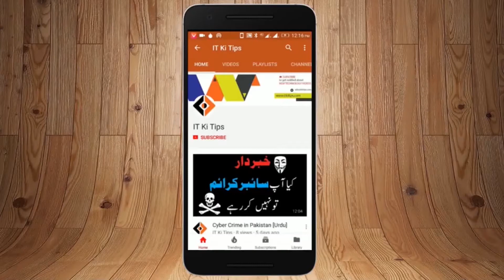Making Money With Goats Must WATCH